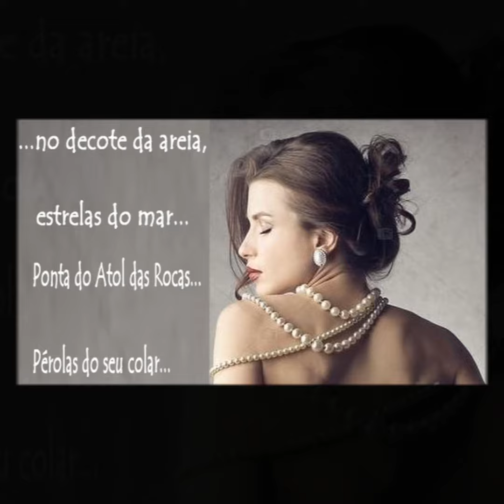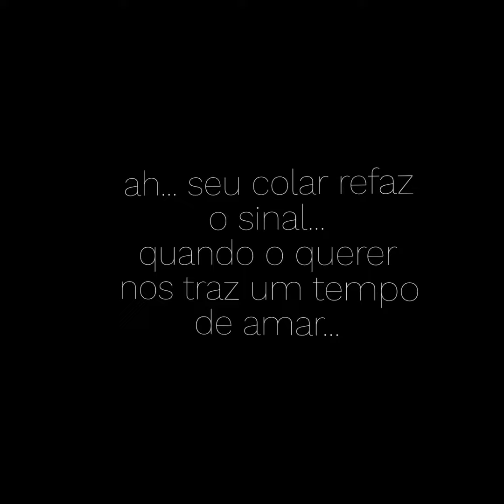Galope de Rocas